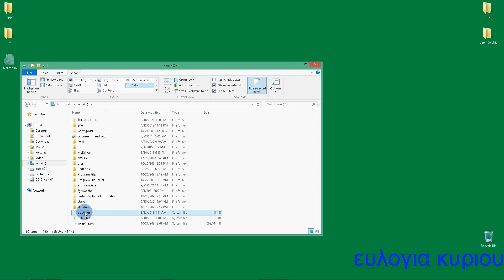enable show hidden files in Windows